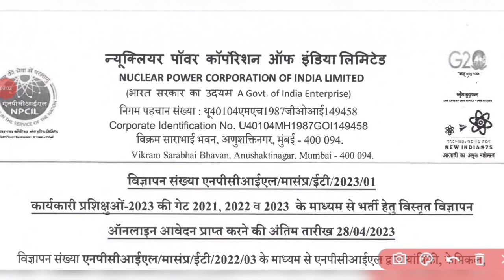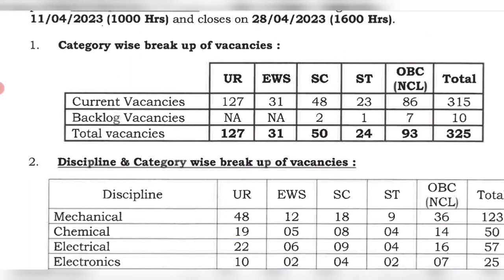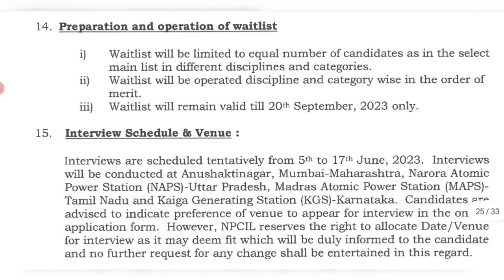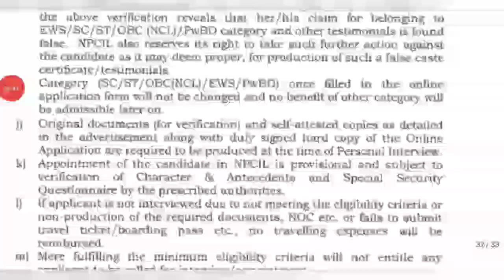NPCIL NEW RECRUITMENT 2023 IS OUT | B.E/B.TECH | FRESHERS ELIGIBLE | 362 VACANCIES 🔥🔥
NPCIL NEW RECRUITMENT 2023 IS OUT | B.E/B.TECH | FRESHERS ELIGIBLE | 362 VACANCIES 🔥🔥 @ZindagiUPki